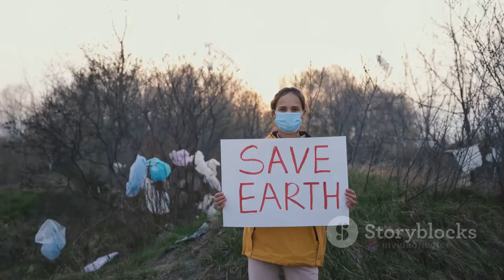The Rainforest A Lifeline for Planet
A rainforest is a dense and lush forest characterized by high annual precipitation, high humidity, and a wide variety of plant and animal species. These ecosystems are typically found near the equator and are vital contributors to global biodiversity. Rainforests play a crucial role in regulating the Earth's climate, as they absorb and store large amounts of carbon dioxide. They are often divided into tropical and temperate rainforests, with the former being more prevalent and known for their extraordinary biodiversity.